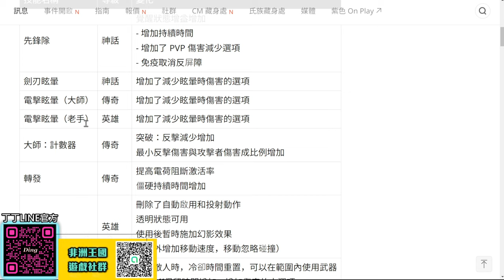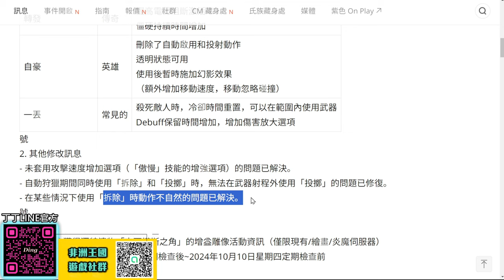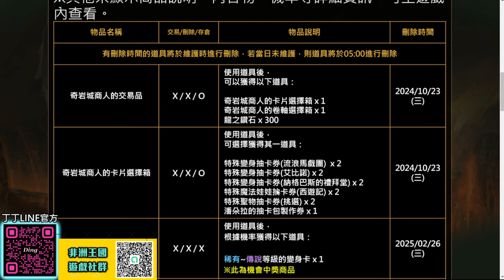【天堂M】《騎士大改版》技能二次改動「無限穿人+拆除優化+反傷提高」！台版收藏品關鍵禮包！ 騎士 最新 天堂M 리니지M｜DingDing